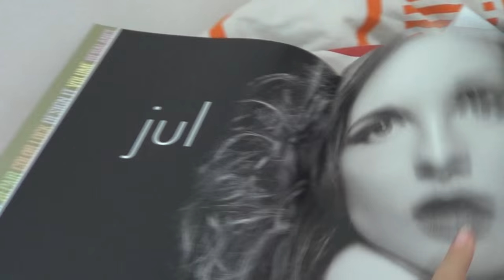ולוג: הסתפרתייייי!!!! (בהשקה עם עוד יוטיובריות)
***שווה לכם לקרוא אותי***
***אם בסרטונים הבאים תראו אותי עם שיער ארוך זה כי צילמתי את הסרטונים האילו לפני שהסתפרתי ;)

הסנאפצ'אט שלי: michalmatzov
הסנאפצ'אט של סיון: sivanmatzov123

מעצבת השיער שלי:
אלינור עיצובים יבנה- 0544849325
מדיה חברתית:

פייסבוק:
Michal M- הדף הרשמי

אינסטגרם:
michal_matzov

סנאפצ'אט:
Michalmatzov
קישורים מומלצים:
❥לערוץ השני שלי "פאביוטי" עם חברותיי היוטיובריות:

♦להזמנת קופסת ביוטי בוקס שאני סוקרת אותה תמיד בערוץ:
שאלות נפוצות:
♥בת כמה את? 20
♥מתי נולדת? 22/10/1994
♥כמה זמן את כבר בצבא? מעל לשנתיים
ליצירת קשר לעסקים בלבד:
✉מייל
שימו לב:
*אם אקבל מוצר לסקירה אציין זאת בסרטון וכמובן שאגיד את דעתי האישית והכנה על המוצר.
*הערוץ הזה לא קשור רק לאיפור, הוא כולל בו עוד המון נושאים שאני אוהבת ודברים שחשובים בעיניי.
*אני התחלתי להרוויח לא מזמן סכום מזערי מהיוטיוב, אבל מצלמת לכם סרטונים כי אני אוהבת ולא בגלל הכסף!
*הסרטון אינו ממומן על-ידי אף חברה.